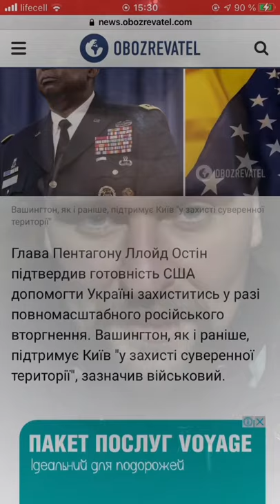Права чёрных в Америке и белый больной президент